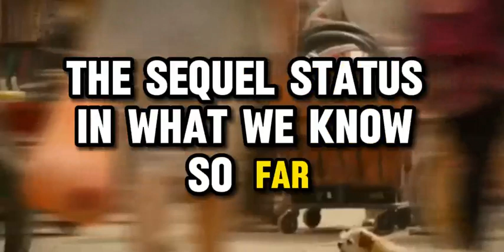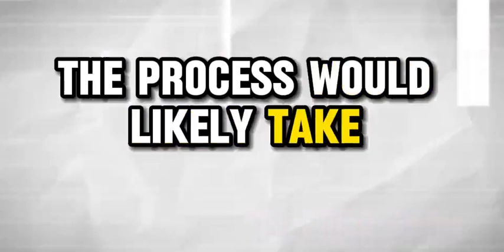Alita 2 trailer movie teaser alita battle angel 2